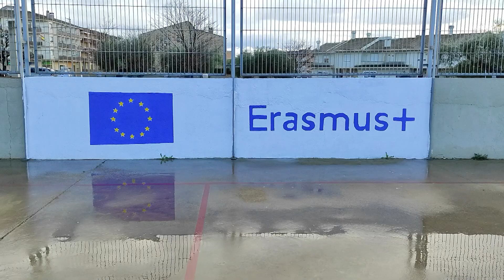L’IES Julio Antonio de Móra d'Ebre posa en marxa el projecte LIRA gràcies a una beca Erasmus+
L’Institut Julio Antonio de Móra d’Ebre ha estrenat un projecte d’intercanvi amb tres altres instituts europeus ubicats en zones rurals gràcies a una beca Erasmus+. Aquest programa ha estat creat i impulsat per tres professores del centre.